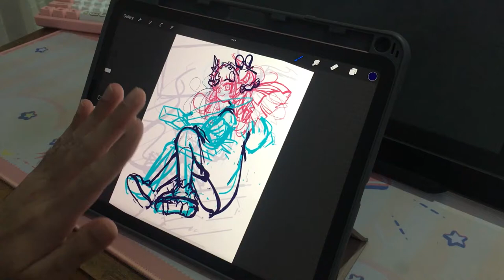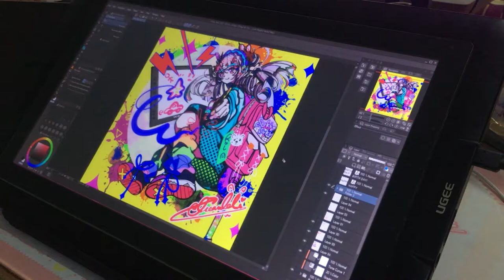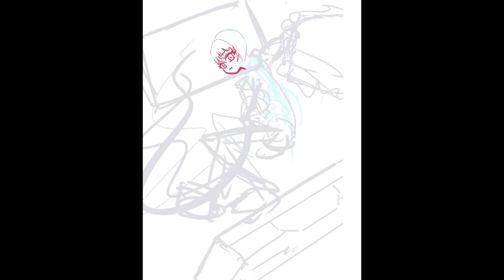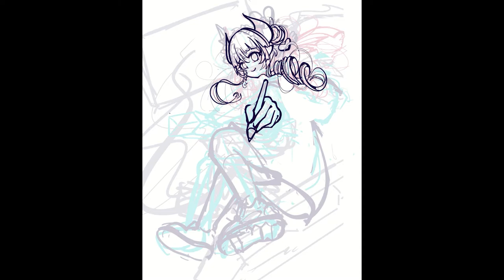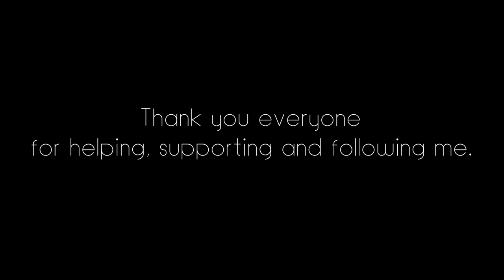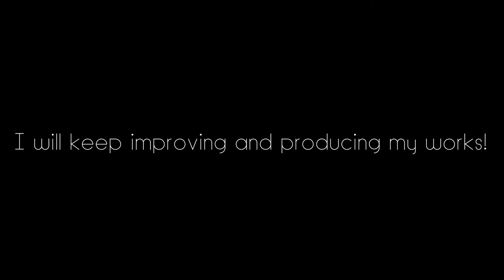[Timelapse] "21"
Gift for myself in my birthday. (7th)

Device: iPad Air 4th gen / UGEE UM16
Software: Procreate / Clip Studio Paint
(Sketch in Procreate first, then export to CSP for line and color)

Used song:
1. 極東の羊、テレキャスターと踊る
2. KODOMOi - Lollipop (Official Audio)